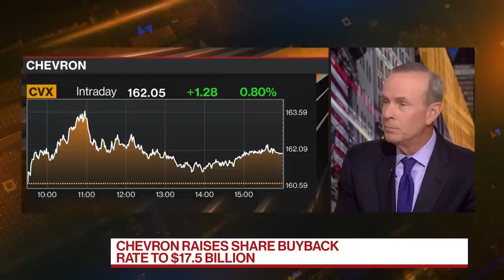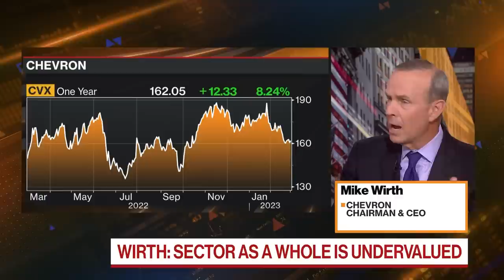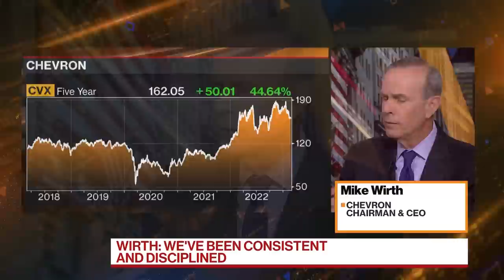Chevron CEO on Share Buybacks, Deals, Oil Capacity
Chevron Corp. Chief Executive Officer Mike Wirth talks about share buybacks, spare capacity in oil markets and the prospects of making any acquisitions. He speaks with Bloomberg's Alix Steel.